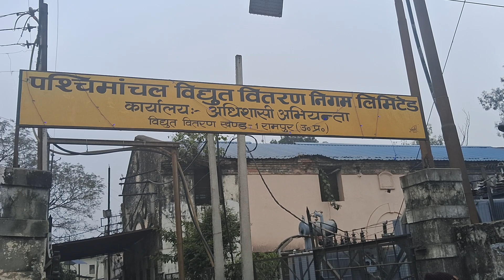22 January 2024